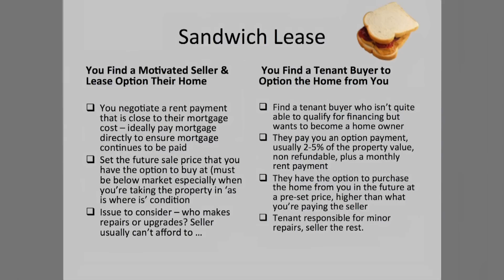What is a Sandwich Lease?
One of the common creative strategies for doing no money down deals is a sandwich lease. It is a type of strategy that allows you to control real estate without needing bank financing or down payment. In this video Julie explains just what it is.